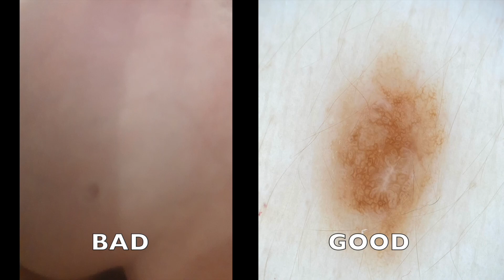Common Mistakes in Self-Mole Checks: A Dermatologist's Corrective Guide and Tips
Welcome to Onlinemolecheck.com's official YouTube channel. Our mission is to guide you through the self-mole check process, helping you understand its importance, how to perform it correctly, and its limitations. Early skin cancer detection saves lives! 🌞

In This Video:
In contrast, I'll explain what I, as a dermatologist, really need to accurately assess and provide an indicative medical opinion on the nature of a skin lesion and advise on what steps to take. 🔍

Key Points:
00:00 The reality of patient requests with examples of images of skin lesions
00:19 It is a complicated process to analyse a skin lesion
00:35 What information do I really need to accurately assess a skin lesion (medical history, regional image, close-up image, and dermatoscopic image with examples)
00:58 This is what I recommend you to do.

Self-mole check at home:
Onlinemolecheck.com offers a professional and accessible way for you to perform a self-mole check at the convenience of your home, take and upload images of your moles, and receive an indicative diagnosis from a specialist dermatologist. 🏠

Reminder:
Always consult a dermatologist or healthcare professional if you have any concerns about your moles or notice any changes. Remember, this does not replace an in-person medical assessment by a dermatologist. Early detection is key. 🩺

Stay informed on how to take charge of your skin health and moles. 🔔